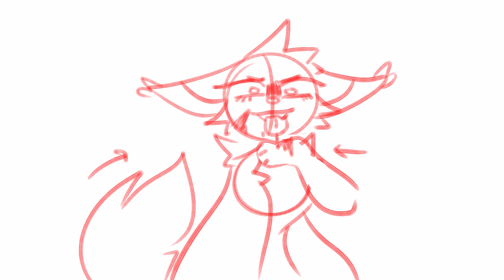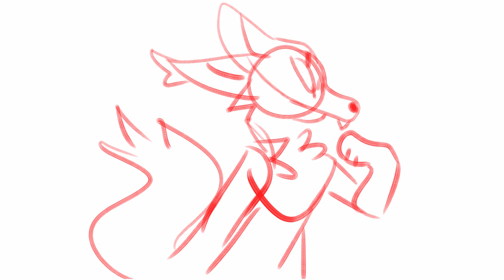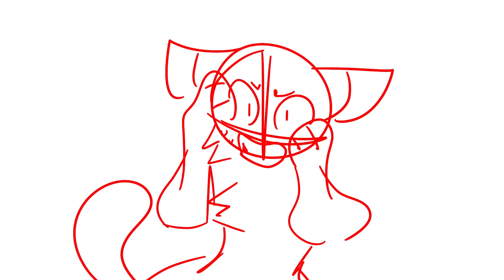ANIMATION WIPS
SOME WIPS TO SHARE SINCE PREMIERE PRO IS ACTING UP

1: suck it up meme
characters: singe, sorrel, jackal (OCs)
will i finish it? nope! i might remake it though
started: march 2020

2: all eyes on me meme
characters: milo, singe (OCs)
will i finish it? nope! i'd start from scratch
started: may 2020

3: pokan kara meme
characters: sil, zeke (OCs)
will i finish it? highly likely
started: jan 2021

4: choice meme
characters: rootspring, bristlefrost, shadowsight, ashfur, bramblestar, snowtuft, squirrelflight (Warriors)
will i finish it? yes
started: april 2021

5: rowanstar pmv
characters: rowanstar, darktail, some other cats i cannot bother to remember (Warriors)
will i finish it? probably not.. but i'm not opposed
started: feb 2020

the rest are just random little animations i've made or will use or have abandoned. have fun trying to figure out what applies to what!